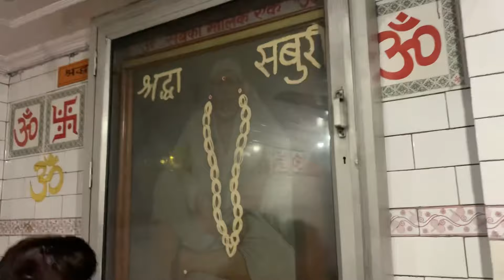🙏🏻जय माता दी | KALKA MATA DARSHAN 🙏🏻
🙏🏻जय माता दी | KALKA MATA SHARAHAN 🙏🏻

Mandir vlog🙏🏻